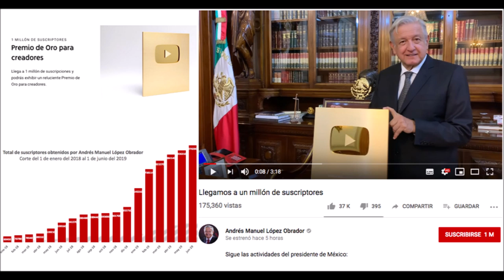Revelan que AMLO gana 15 veces más como Youtuber que como presidente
Gracias a Youtube puede vivir dignamente